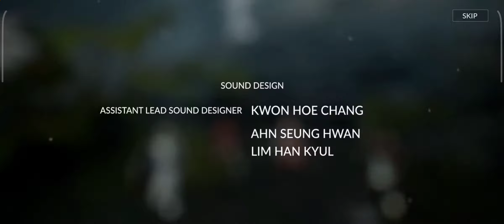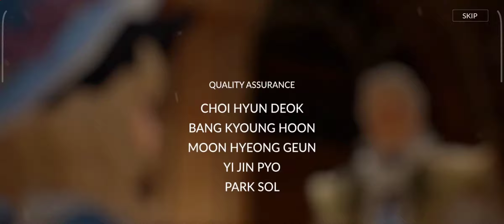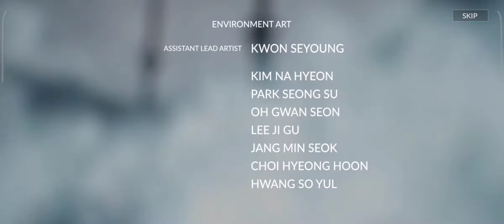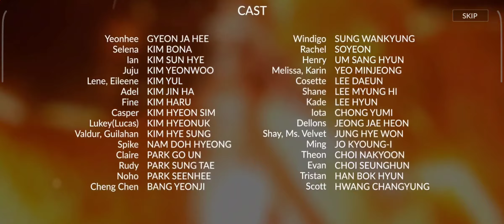Seven Knights 2 - Chapter 9 Boss Lizadria (Very Hard mode) 【HD】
*Click Show More for more details*
Redoing this quest for guildmates reference.

By giving Rachel your best DPS set helps to gain greater threat/aggro/attention from the Boss to prevent it from switching targets.

This is the reason why some players have to run with their characters switching around.
It would be good to spread your characters upon boss initiation as you need some time for Rachel to build up her threat level.

IF you are able to reach this stage, the free resources from quest rewards should be sufficient to enhance out 2 x +20 weapons for your team.